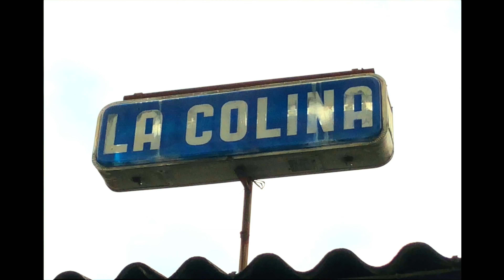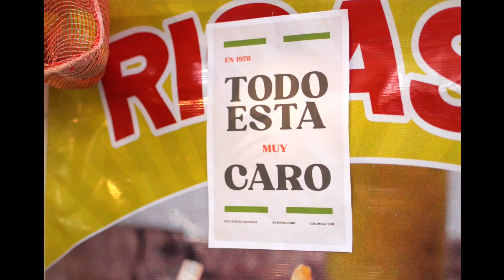The Bongo Hop Ft. Nidia Gongora - La Ñapa [Official Video]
THE BONGO HOP La Ñapa feat Nidia Gongora

LA ÑAPA is an introduction to the world of Colombian slang and daily life. La ñapa is the little extra you get from the street vendor when buying juice. It’s also the little extra rice or sugar people get when, short of money, they want the tendero (grocer) to give them a little more than what they can pay for, or a good on credit. It’s a reference to the recent events in Colombian and particularly Cali when the post covid crisis and subsequent uprising had the city plunge into poverty and hustle. Nidia is the narrator who observes how the tendero is going crazy over people asking him for La ñapa, with humor and derision.
Follow The Bongo Hop :
Underdog Records latest releases :
Follow Undergod Records:
Réalisation : Alejandro Velasco Ochoa
Production : Sabrosounds and Underdog Records
LYRICS by Nidia Gongora

Escucha bien dicho que reza
hoy no fio mañana si,
y cuando salga a hacer sus compras
pague y no se ponga a pedir.
El tendero que hay en mi barrio
tiene pistiado a mas de dos,
todo el dia piden rebaja
ya tienen harto a este señor.

Que le pasa x3 a este señor
Que me ataca debe ser mal vendedor

Trascurrieron dias semanas
donde el tendero yo volvi.
"Si viene a pedir mas rebaja
por donde entro se puede ir".
Muy serena yo le respondo :
cual fue su desayuno hoy ?
Sera que se comio un tatadro ?
conmigo no se meta no.

Pide ñapa x 3 yo te doy
No hay rebaja x 2 pide ñapa por favor

Oye escucha que..
oye compra y no pida ñapa
el señor de la tienda aburrido esta
de tanto dar ñapa.
Oyeme no pide ñapa mas
Pal que compra ahi tambien
Oyeme pal que vende
Oyeme ñapa
dame una ñapita chiquita aunque sea señor.
Al derecho ve...